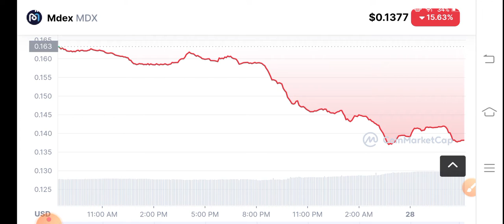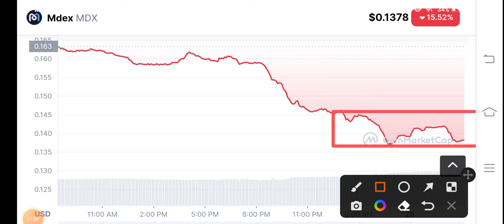Mdex coin Urgent News! MDX Coin Price Prediction! MDX News Today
Queries Solved:
1.  today target
2.  price today
3.  price prediction
4.  token today target